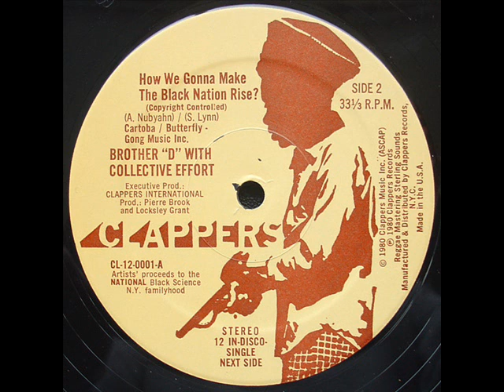Brother D with Collective Effort – How We Gonna Make The Black Nation Rise?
B: How We Gonna Make The Black Nation Rise?

From: Brother D with Collective Effort – Dib-Be-Dib-Be-Dize / How We Gonna Make The Black Nation Rise?
Label: Clappers Records – CL-0001
Format: Vinyl, 12", 33 ⅓ RPM
Country: US
Released: 1980
Genre: Hip Hop, Funk / Disco
Style: Hip Hop, Funk, Conscious